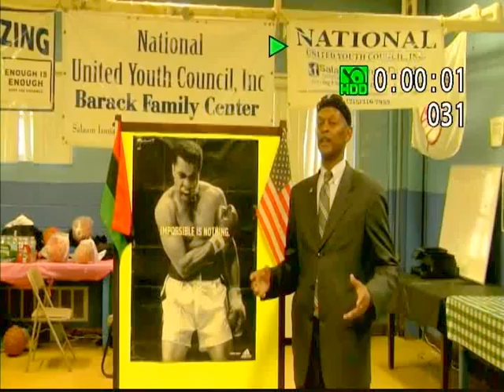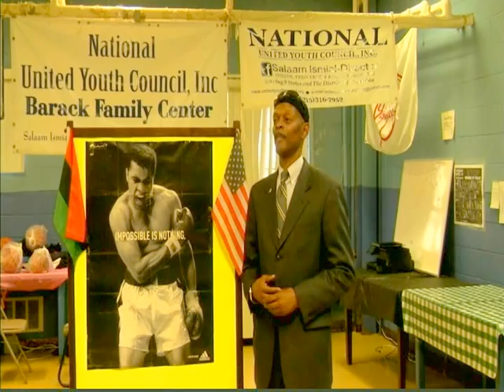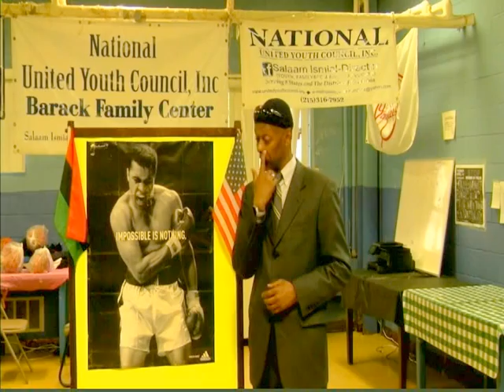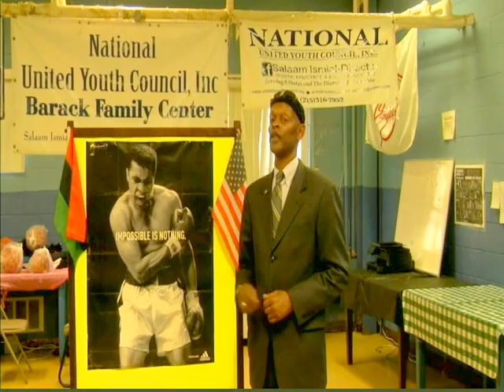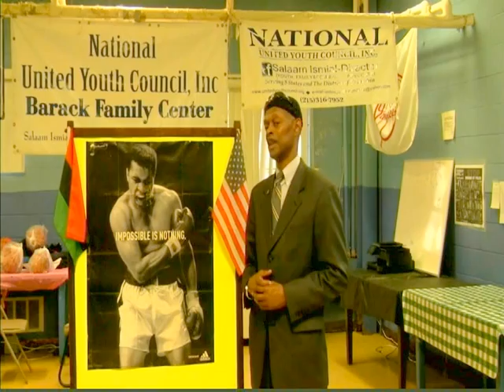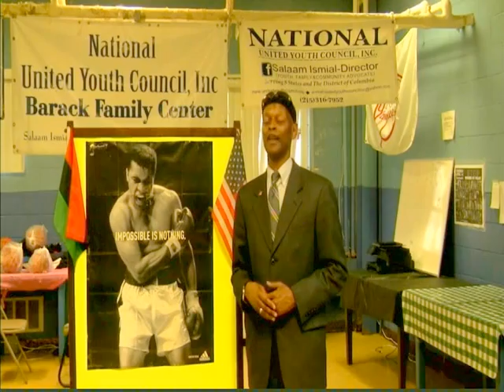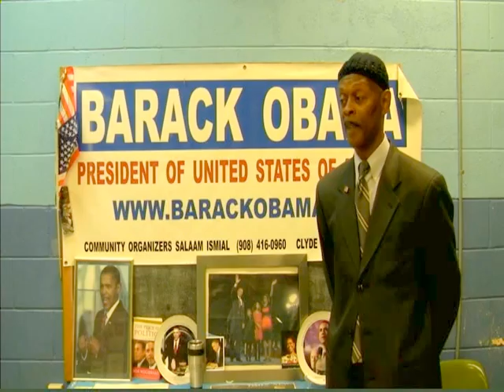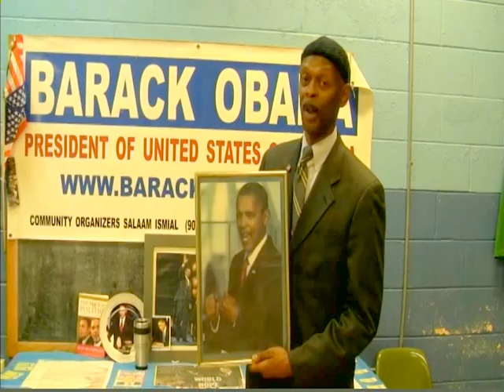VTS 01 1 BASA NEWS COWHN TVZION REVZECH 6/7/2016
BASA NEWS                                       revzech cowhn tvzion
SALaam Ismail
Honor MUHAMMAD ALI           6/7/2016